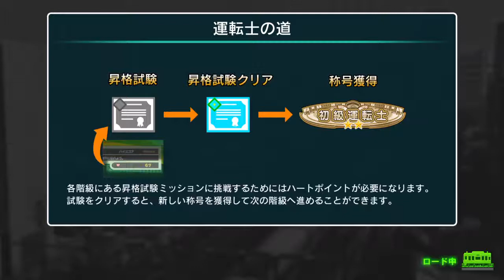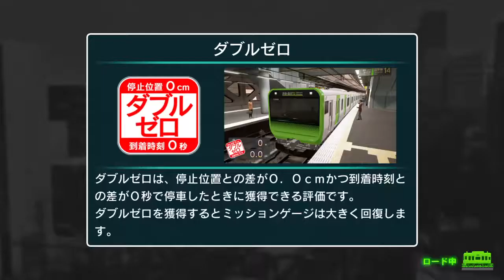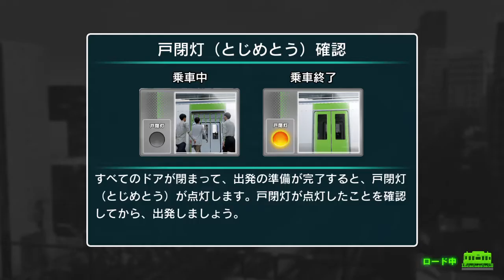電車でＧＯ！！ はしろう山手線プレイ動画 フリー走行モード 山手線内回り 東京→田端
車両→205系ウグイス帯11両